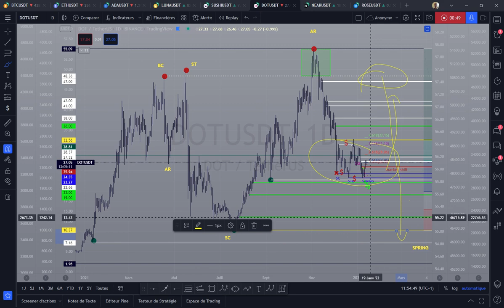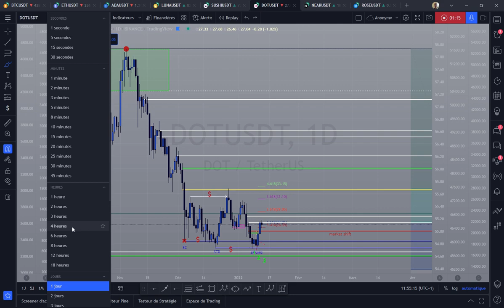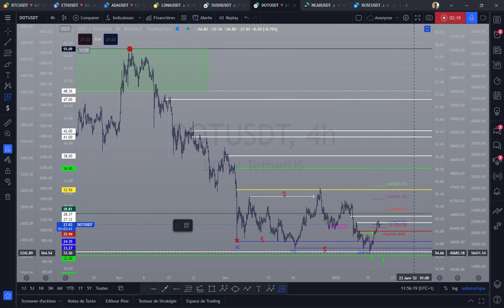⚡️ DOT de POLKADOT⚡️ ➡️